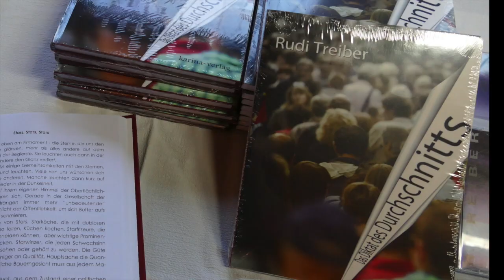Rudi Treiber´s Lesung „Wort und Musik“ in MtR Neusiedl am See 11.09.2015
„Wort und Musik“ Rudi Treibers Lesung in Neusiedl am See 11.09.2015